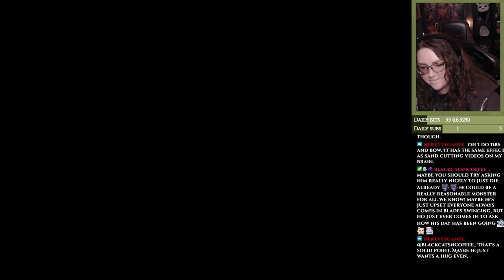Playing with Chris and Lauren, but also Rods, who is playing MH for the first time! [Insect Glaive]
These are just some casual MHW sessions with my friends, Chris and Lauren (and this time Rods as well), that I also play with off-stream, so it's not very serious. Mainly just us laughing our asses off until we cry and having a good time!
It's the first time playing Iceborne for all of us though, so now we're finally doing something that is brand new to us all!

Lauren's Etsy shop

I mark these streams into parts, but only in terms of the times I've played the game on stream and not as in a first playthrough or anything like that. I have also played the main campaign before back in 2018 when it came out, so this is the first time I'm playing the game again since then!